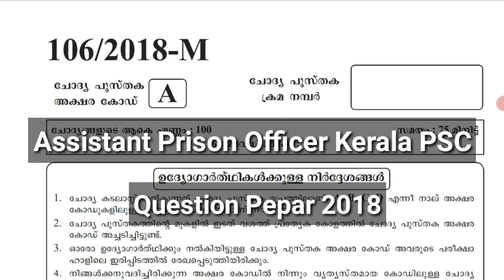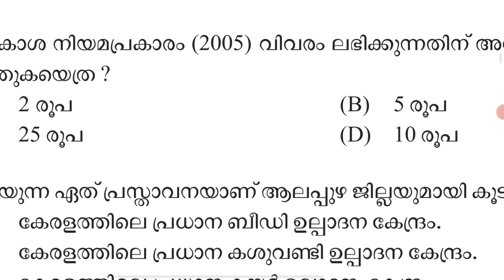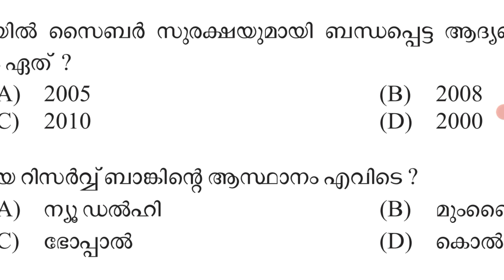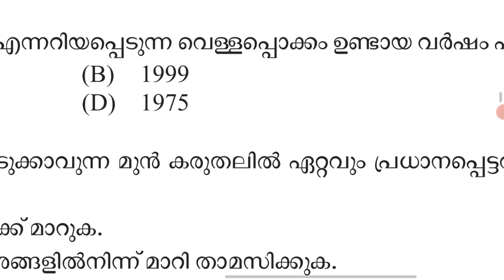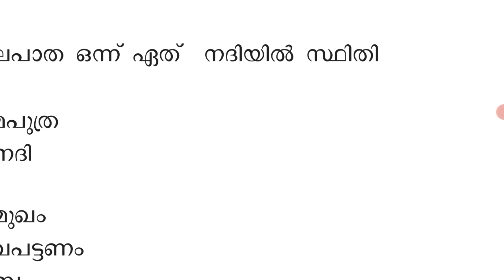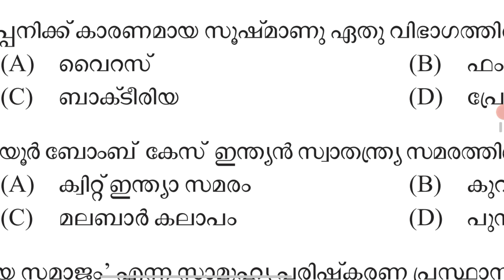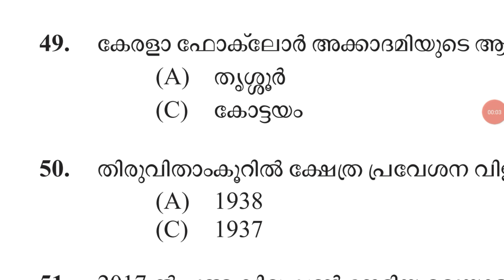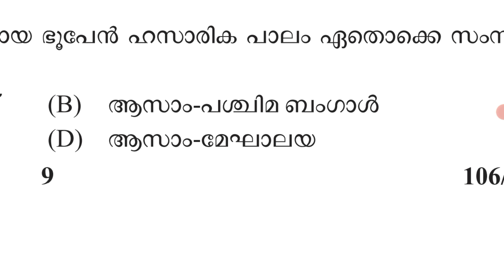Assistant Prison Officer Question Pepar 2018 |Kerala PSC 10th Level Questions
search includes :-

assistant prison officerassistant prison officer kerala pscassistant prison officer question paper 2018
assistant prison officer malayalam